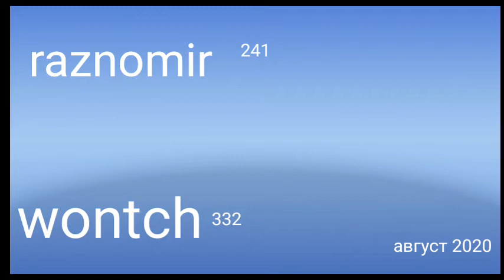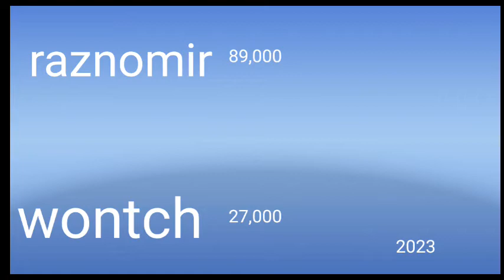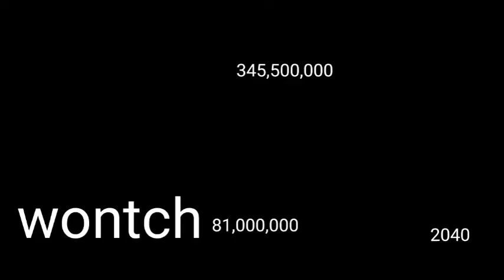Raznomir против Wontch 2020-2040